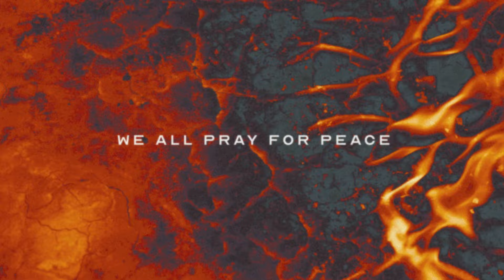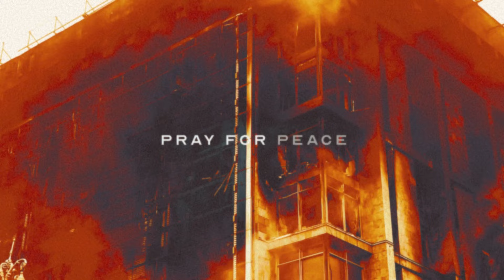Everghost - Pantheon (feat. Chris Wiseman of Shadow of Intent/Currents)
Dreambound

Artist: Everghost
Song: Pantheon (feat. Chris Wiseman of Shadow of Intent/Currents)
Album: Single (2023)
Hometown: Detroit, Michigan

Lyrics:

These cosmic deity’s run amok they’re in the air we breathe
Self absorbent self loathing no trace of empathy
Skies grow black as the smog closes in on the earth
There’s no running from this uncertainty

Elusive patterns cover their tracks
Always knowing never fearing
Fight the code we must resist

I see with clear eyes the shadow of the wrath they bring
I’ll take the shot at redemption but I will fear the sting

Inside these empty walls. we go mad from disease.
As darkness fills the sky, we all pray for peace.

We need death for balance
Silence for our voices to be heard

You long for answers but the truth lies within my words
Beggar, how will you plea?
With your face down or begging on your knees

There is no solace in malevolence
I chose this path show me no mercy
I can’t stop from caving in

As darkness fills the sky, we all just pray for peace.

In the lines of the codex you’ll see the sacred heart
With all the divine power they kept from us
It’s a resurgence of this endless paradox
I can hear their hollow voices crying out

How dare thee
Cast judgement
Without trial
In the end we’ll be the victors
You’ll see the fire that you cast down onto us

Hollow voices
Crying out
Hollow voices

Credits:

Produced/Mixed/Mastered by
Chris Wiseman

Visualizer by
northarystudio